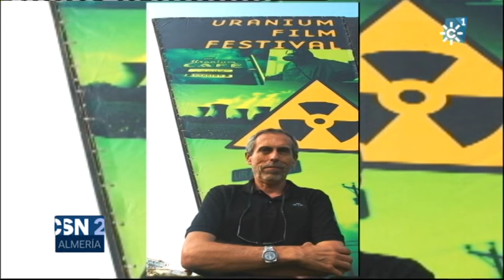LAS BOMBAS DE PALOMARES EN EL URANIUM FILM FESTIVAL DE RIO DE JANEIRO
Gran éxito de  Jose Herrera, documentalista y camara de canal sur en el uranium film festival de Rio de Janeiro. hasta alli ha llevado su documental Flecha Rota, sobre las bombas de palomares.